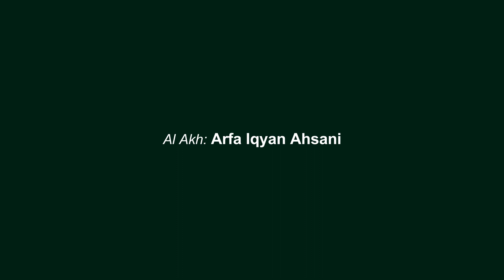Tartil Al Baqoroh 1- 5 By Arfa Iqyan Ahsani